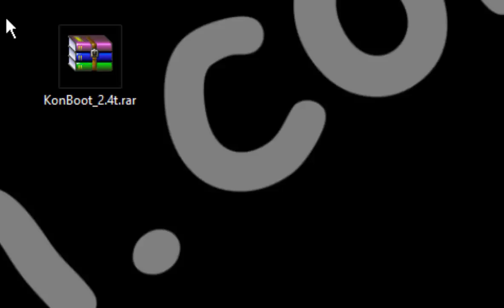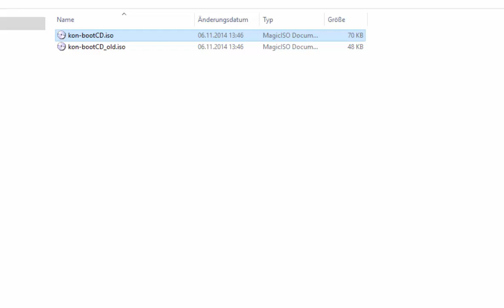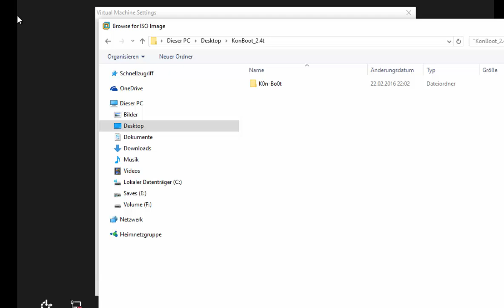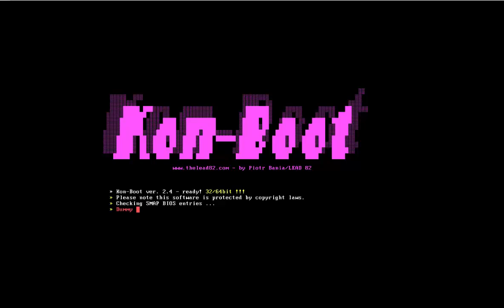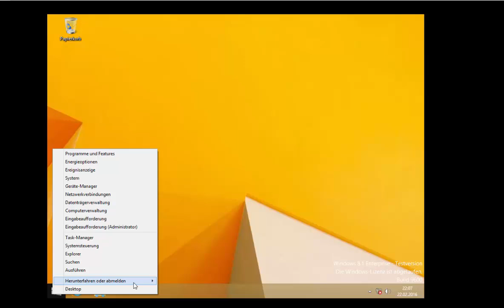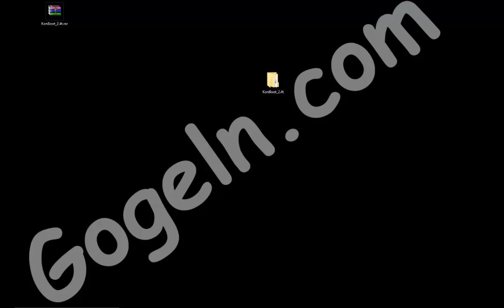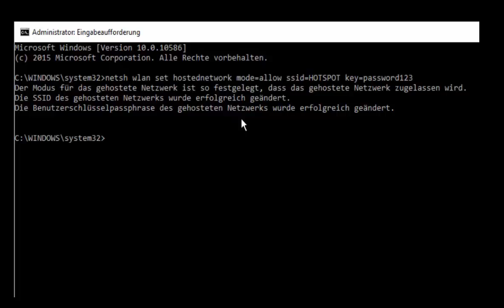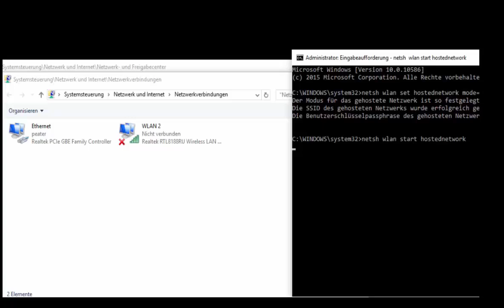Windows passwort umgehen mit KonBoot / Knacken Hacken.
Kon Boot (English Edition) Kindle Edition:
(bei Amazon / Partner-link)
KonBoot 2.4  -  Windows 7 , 8 , 8.1
KonBoot 2.6 ünterstüzt auch Windows 10

Verlorenes Passwort bei der Windows-Anmeldung mit KonBoot umgehen.
Um auf dem System gelangen zu können, müsst ihr  erst  ein bootfähiges Medium erzeugen.